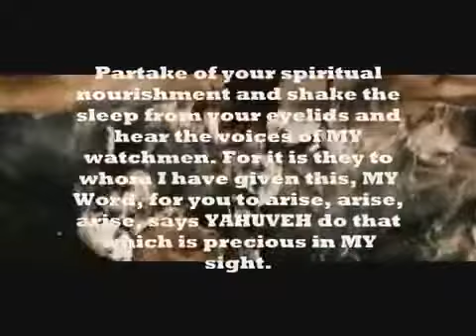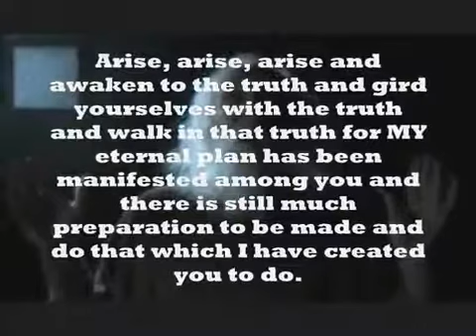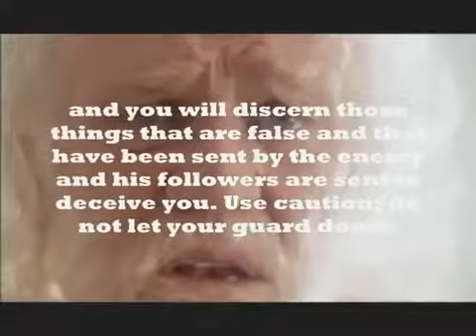Prophecy 44 Arise Watchmen On The Wall!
Uploaded by YTForYAHUSHUA on Aug 11, 2010

Prophecy 44 - Arise Watchmen On The Wall! - Given to Prophet Elisabeth Elijah on October 8, 1998.

"For I am calling many forth now, says YAHUVEH. These are MY yielded vessels, yielded instruments in MY supernatural army that shall bring unity to MY body. They shall bring order. For now is the time, says YAHUVEH, now is the time for MY watchmen. Now is the time for those who have walked the midnight hours. Arise, arise, arise, oh sleeping people. Arise now, arise now, arise now, and proclaim the victory. An army fearsome and strong, an army that will cause the enemy to shake and tremble with fear and terror upon hearing the noise of your assemblage and of your marching through the land. Continue to call out and proclaim and preach the gospel of salvation.

Partake of your spiritual nourishment and shake the sleep from your eyelids and hear the voices of MY watchmen. For it is they to whom I have given this, MY Word, for you to arise, arise, arise, says YAHUVEH do that which is precious in MY sight. Do that which will bring ME Glory and that which will bring about a great harvest of souls and I will know that you truly love ME. Arise, arise, arise and awaken to the truth and gird yourselves with the truth and walk in that truth for MY eternal plan has been manifested among you and there is still much preparation to be made and do that which I have created you to do."